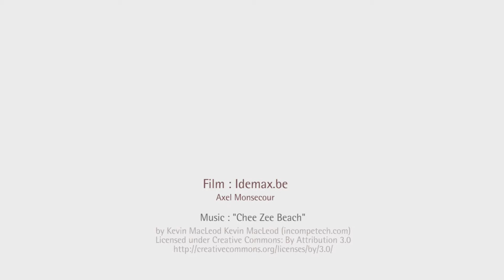GP49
Govaplat Play Treintje met draaiend stuurtjes op speelplaats kleuterschool.